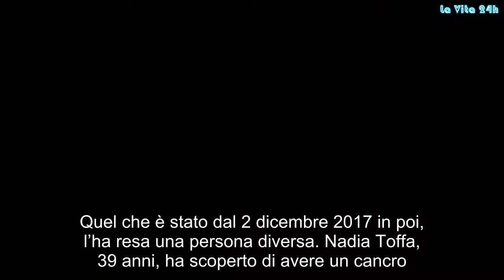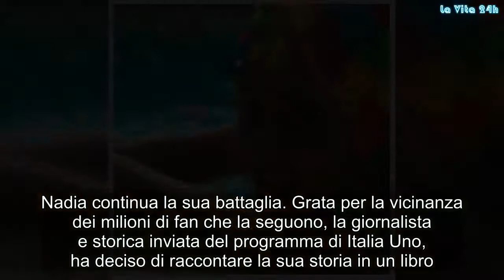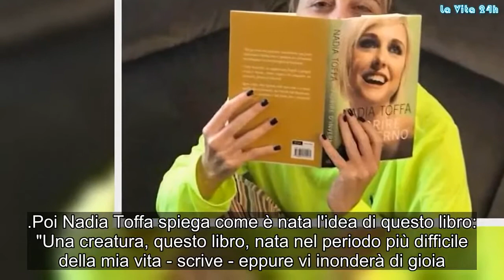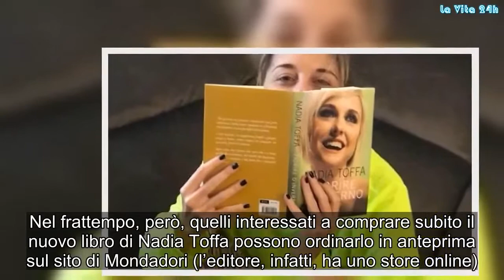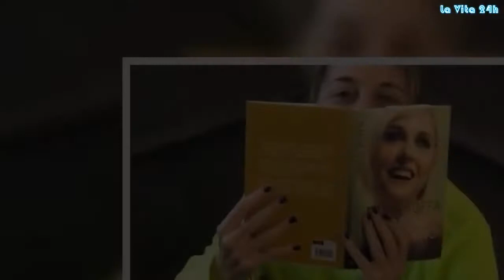“Non si sa chi vincerà”. Nadia Toffa e il cancro: la lotta continua, ma c’è una novità | La prove de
Quel che è stato dal 2 dicembre 2017 in poi, l’ha resa una persona diversa. Nadia Toffa, 39 anni, ha scoperto di avere un cancro. E in questi mesi la malattia non l’ha mai voluta tenere nascosta. Prima il racconto durante la diretta a ''Le Iene'', poi via social, con foto, racconti e video. Nadia continua la sua battaglia. Grata per la vicinanza dei milioni di fan che la seguono, la giornalista e storica inviata del programma di Italia Uno, ha deciso di raccontare la sua storia in un libro. "Fiorire d'inverno" (Mondadori). Nel racconto  di Nadia Toffa emerge tutta la grinta di questa ragazza che giorno dopo giorno sta cercando di mettersi alle spalle la malattia cercando di battere il tumore che l'ha colpita. Sul suo profilo Facebook ha voluto presentare il libro con parole che danno speranza a chi sta combattendo la sua stessa battaglia: "Ecco qui Ragazzi, in questo libro vi spiego come sono riuscita a trasformare quello che tutti considerano una sfiga, il cancro, in un dono, un'occasione, una opportunità".
Poi Nadia Toffa spiega come è nata l'idea di questo libro: "Una creatura, questo libro, nata nel periodo più difficile della mia vita - scrive - eppure vi inonderà di gioia. Lo troverete pieno d'amore. 'Fiorire d'inverno' perché non ho mai sospeso la vita per la malattia, per il cancro e nessuno dovrebbe farlo. Ecco come ci sono riuscita io". Infine lascia al destino il ruolo di arbitro in questo duro match contro la malattia: "Non si sa - ammette con sincerità la Toffa - chi vincerà''.
''Vivendo lo scoprirò controllo dopo controllo tra qualche anno. Chi ha il cancro sa di cosa parlo''. Il post di Nadia Toffa ha fatto immediatamente il pieno di like e di condivisioni. I suoi fan le hanno inviato una valanga di messaggi di sostegno. Per acquistare Fiorire d’inverno in libreria bisognerà aspettare il 6 ottobre. Nel frattempo, però, quelli interessati a comprare subito il nuovo libro di Nadia Toffa possono ordinarlo in anteprima sul sito di Mondadori (l’editore, infatti, ha uno store online). Il costo del libro è di 15, 30 euro per un totale di 144 pagine.
Nadia Toffa ha scoperto di avere un cancro nel dicembre del 2017 dopo aver accusato un malore. Nel febbraio del 2018, durante una puntata de Le Iene, era arrivata la confessione: “In questi due mesi mi sono curata, ho fatto la chemioterapia e la radioterapia dopo l’operazione. Mi hanno tolto il cento per cento di quel cancro, ma ho fatto le terapie preventive perché poteva essere rimasta una cellula malata non ci si deve vergognare, non mi devo vergognare neppure di questa parrucca che indosso. Non trattateci da persone malate, siamo dei guerrieri. Chi combatte contro il cancro è un figo pazzesco“. Gossip, # LaVita24h,